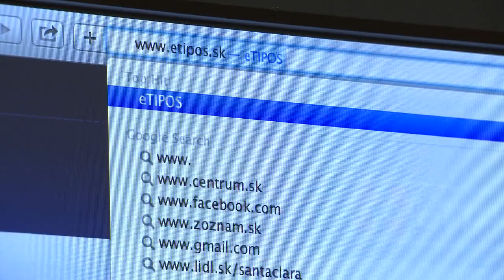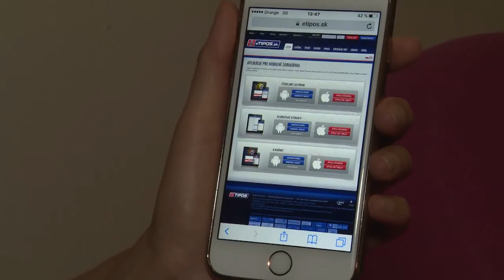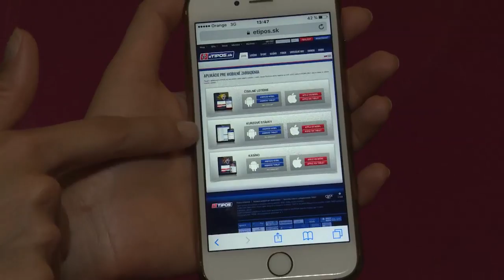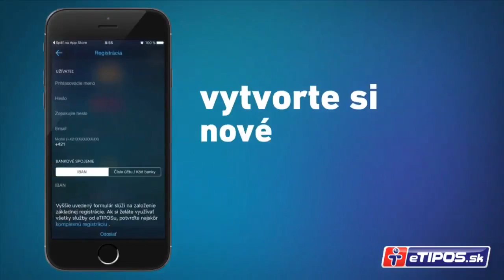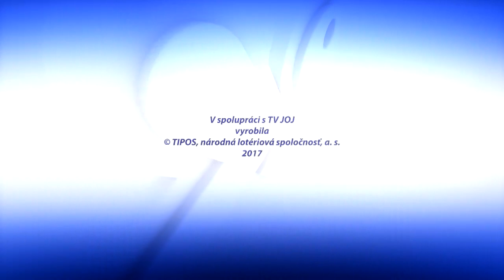ONLINE tipovanie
Na ktorú z Vašich obľúbených číselných hier si môžete podať stávku online,čiže prostredníctvom webového portálu Dozviete sa viac!